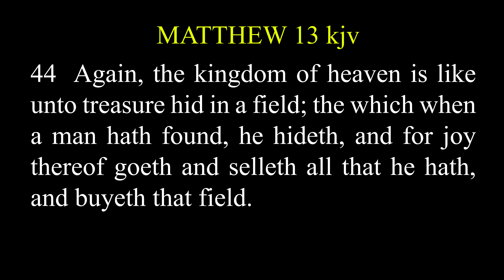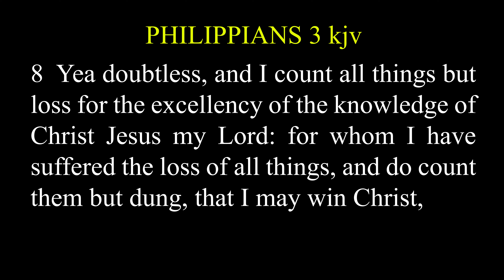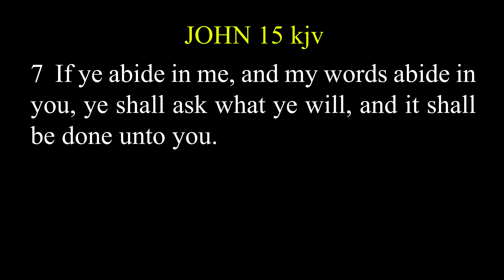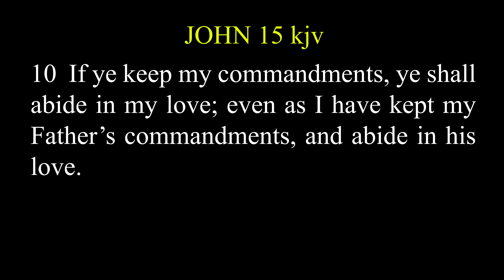(Episode 17) VALUE SYSTEM pt2 - SANCTIFIED IN THE KINGDOM Series